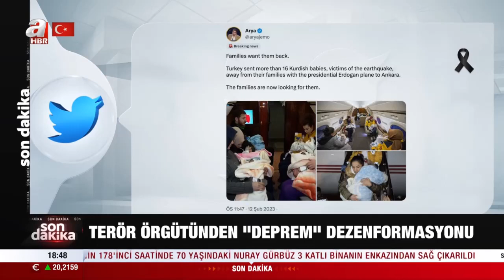Terör örgütünden çirkin dezenformasyon! | A Haber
“Asrın felaketi” olarak nitelenen Kahramanmaraş merkezli depremler 11 ili etkiledi ve büyük bir yıkıma yol açtı. Dezenformasyon içerikli iddialar hızla dolaşıma girdi. Afetle oluşan puslu havada gerçek ile yanlış birbirine karıştı. İşte detaylar..